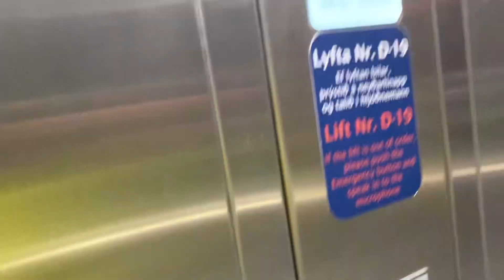Kleemann Keflavik International airport Iceland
Brand Kleemann
Type:Traction
Year installed: 2015
Floors: 3 (0,1,2)
Capacity: 1000.Kg 13.Pers
Location: Keflavik International airport